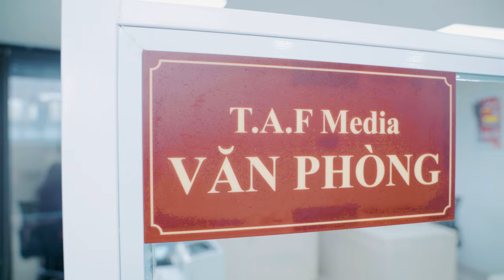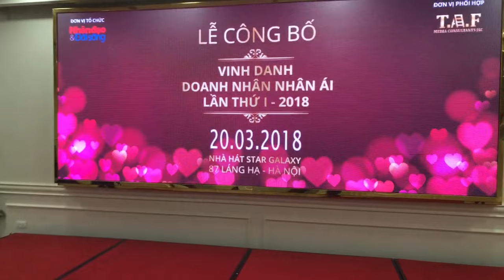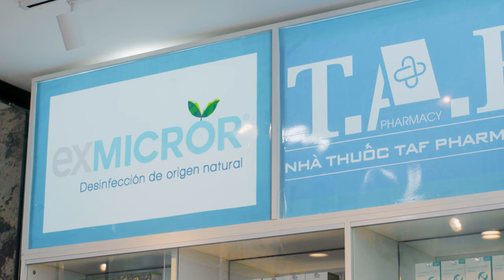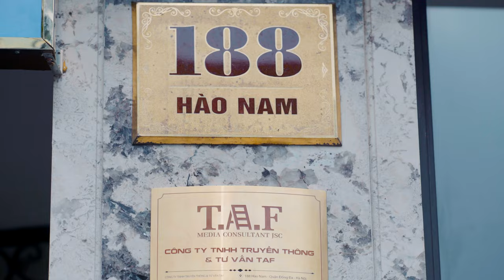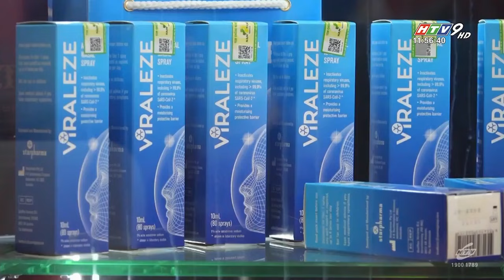TVC DOANH NGHIỆP - T.A.F